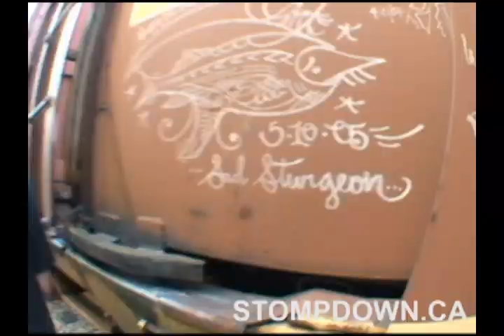Random Extras - Painting trains in the rain - Stompdown Killaz - Graffiti